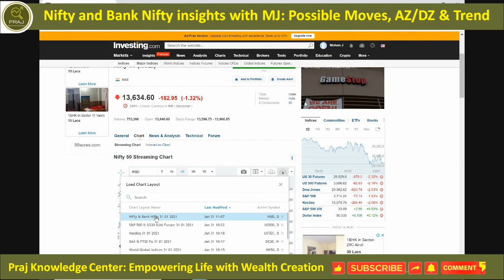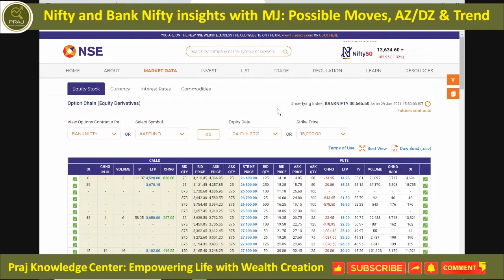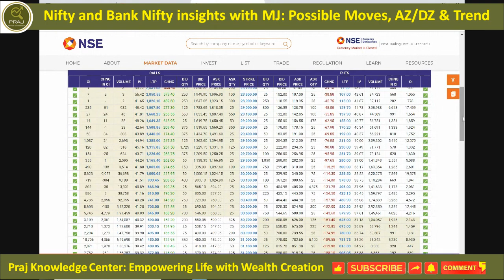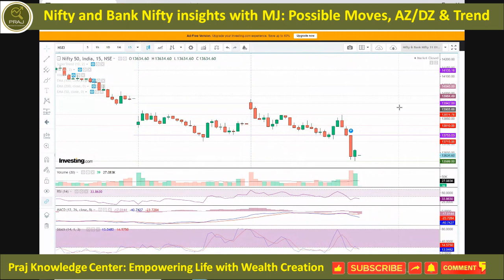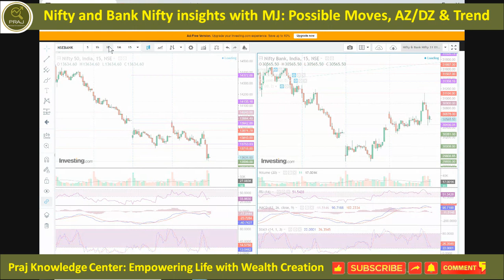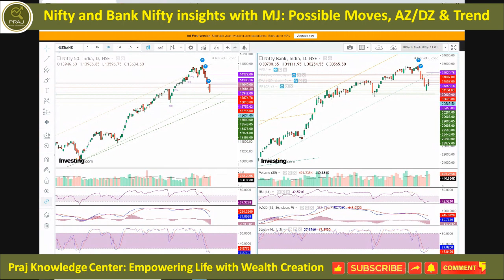Budget Special 2021 l Nifty & Bank Nifty insights with MJ: Possible Moves, Buying/Selling Zones